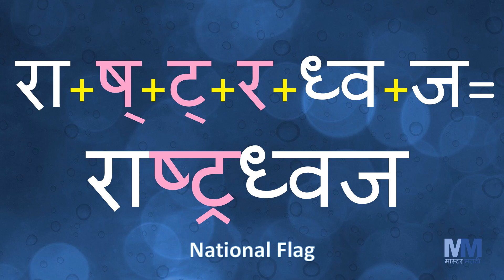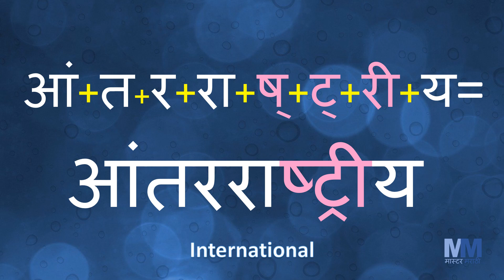ट्र चे शब्द । ट्र असलेले शब्द । Marathi words having ट्र । वाचन सराव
Learn Marathi words with ट्र , for beginners.

ट्र चे शब्द । ट्र असलेले शब्द । Marathi words starting with ट्र । Marathi words having ट्र । वाचन सराव । Marathi reading practice | ट्र che shabd | ट्र words

Marathireadingpractice

ट्रcheshabd

ट्रshabd